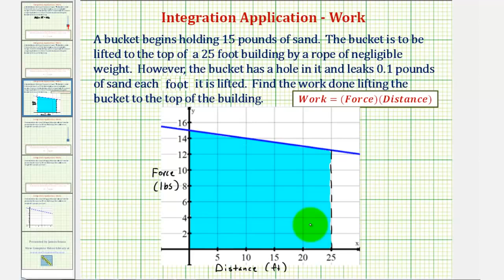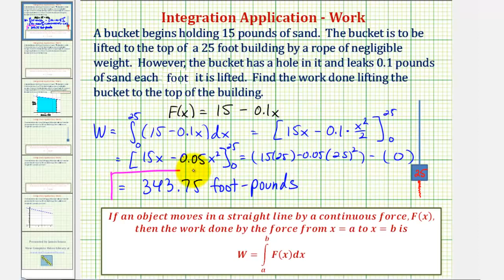Ejemplo 1: Aplicación de integración: trabajo de elevación de un objeto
Este video explica cómo usar la integración para determinar la cantidad de trabajo realizado al levantar un objeto por el costado de un edificio. Sitio